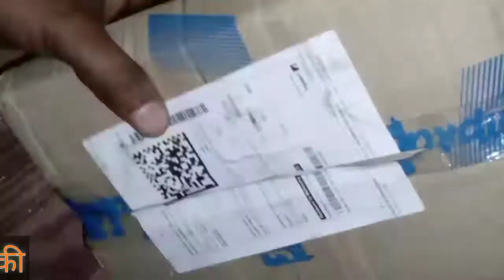SF 400a Weight machine unboxing review Indicul digital electronics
electronic kitchen digital weighing scale

best kitchen weighing scale

kitchen weight machine review

how buy best moni weight machine

how to buy weight device

mahaveer enterprises
katabazar

cash scale calibration

phoenix scale calibration

weighing scale service

acs 40 scale setting

acs 40 calibretion

digital kitchen scale for food

vegetable weighing machine review

mini digital weighing scale

electronic mini kitchen weight scale

kitchen weight machine review in hindi

kitchen weight scale review

kitchen weight machine amazon

kitchen weight machine price

amazon basics stainless steel digital

etekcity food kitchen scale

best small digital food scale

best digital food scale on amazon

best digital food scale for coffee

best digital food scale for baking

best digital food scale for meal prep

best digital food scale for weight loss

digital food scale review

weight machine calibration kaise karen
weight machine calibration

digital weighing machine settings

electronic kanta weight problem

review unboxing

best weighing scale in india for home
 kitchen and store

sf 400 digital kitchen scale review

unboxing sf 400a
weighing machine under 500

best weight machine for shop

vajan tolne ka kanta

vajan tolne wali machine kitne ki aati hai

wire stripping tool

tolsen tools

kitchen
6 kg
10 kg
best kitchen weighing scale brand in india

best kitchen weighing machine in india

best kitchen scale digital

best kitchen scale 2021

best kitchen scales

bulfyss kitchen weighing scale

glun kitchen weighing scale

food weighing machine

best food scale

cell wali waight machine

battery operated waight machine

mini trazu

mini kata

best kitchen weight machine

unboxing waight machine

mini waight machine for kitchen

portable weight machine

best waiting machine

100% accurate weight machine

वजन तोलने की मशीन।

sf 400a digital waight scale

kitchen scale price in bd